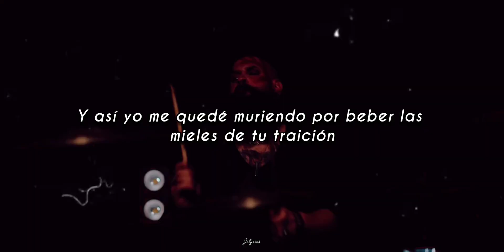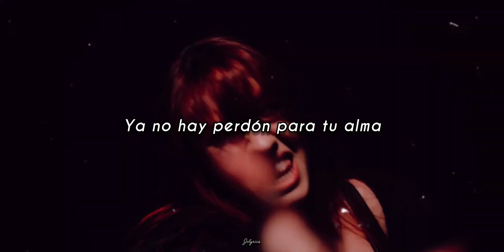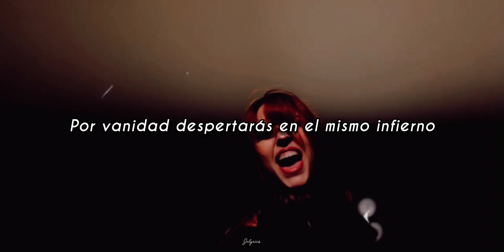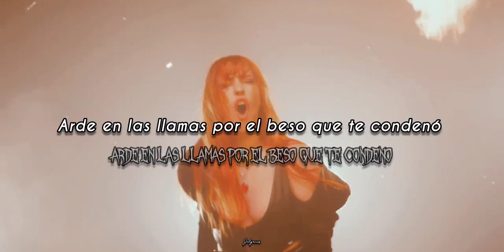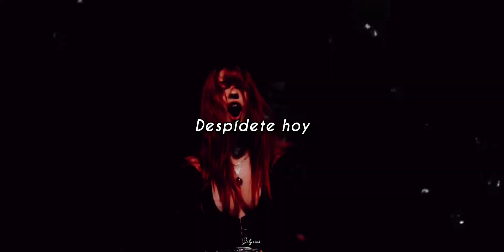Maleficio de Sangre - Celtian / Letra